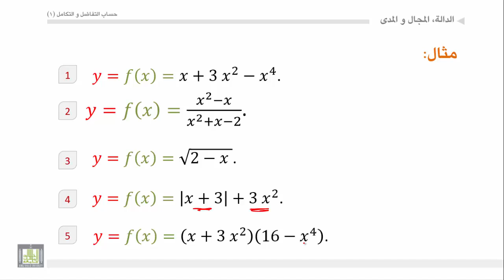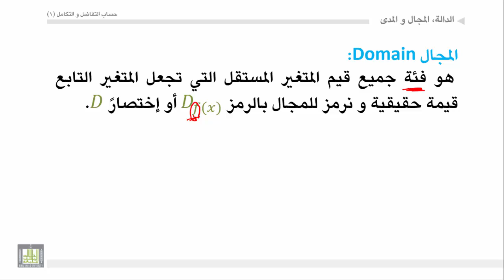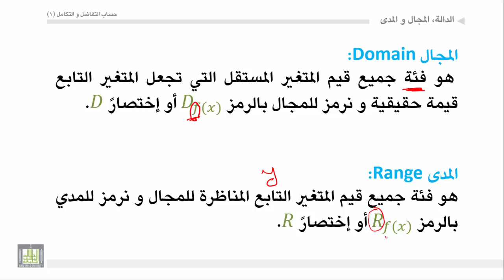حساب التفاضل والتكامل - الوحدة 2 : الدالة - 2 - Function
المقررات المفتوحة
أشكال مختلفة للدالة- تعريف المجال و المدي.